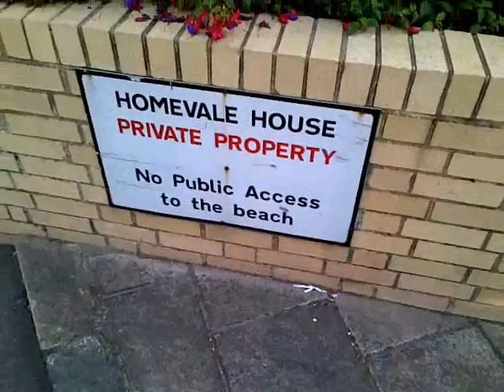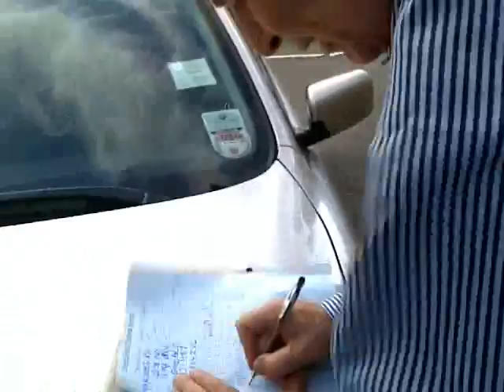Drama Queen Ticket man